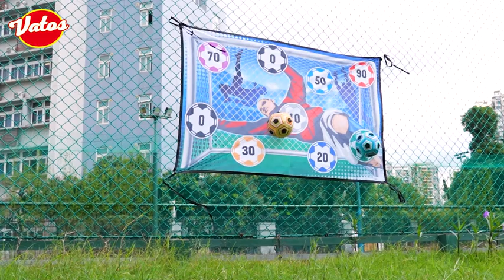VATOS Soccer Ball Game Set for Kids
◀ Soccer Ball Game Set for Kids ▶
📦 VIEW ON AMAZON
⚽INDOOR OUTDOOR SOCCER TOY SET - Looking for the perfect birthday toy for your little soccer fan? This soccer game set is just what you need! With bright colors and realistic designs, this soccer set is perfect for kids who love soccer and want to improve their game both indoors and outdoors, encouraging kids to stay active and develop their motor skills.

⚽ HIGH-QUALITY MATERIAL - This toddler soccer goal is made of soft and lightweight fabric, high quality and non-harmful, and friendly to children. The soccer ball is filled with soft cotton, so you don't have to worry about your child's feet getting hurt while playing, and it won't damage indoor furniture. Keep kids away from cell phones, TVs, computers, and other electronic devices. Parents can cooperate with their children and enjoy the fun of playing soccer.

⚽EASY TO USE AND PORTABLE - The soccer toy set is easy to set up, just hang the goal on the wall and start the soccer game, the winner or loser is determined by the score or the rules among friends. This can exercise children's hand-eye coordination, motor skills, and coordination ability. This soccer set is light in weight, portable, and easy to assemble and disassemble, it is a great choice to carry when going to the park or a friend's house, enjoy the game time anytime and anywhere.

⚽BEST SOCCER GAME SET - A soccer game set includes everything you need. This soccer toy set includes 1 exquisite packaging box, 1 flannel goal, 2 soft soccer balls with velcro, 2 ground stakes, 4 sticky hooks, and 4 ribbons to create a mini field anywhere. It's the perfect soccer toy for practicing skills or playing with friends.

⚽PERFECT KIDS GIFT - The soccer game set is an ideal birthday gift for toddlers and a perfect Christmas gift for kids aged 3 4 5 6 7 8 years old. The soccer set is suitable for indoor, outdoor, backyard, garden, lawn, beach, and soccer fields. It is the best choice for all kinds of children's or toddlers' party activities, outdoor games, and family activities. We will provide you with a satisfying solution.
🏷️ CHECK THE PRICE ON AMAZON